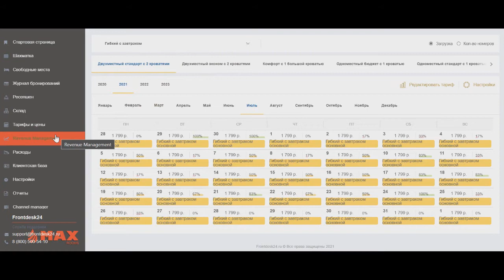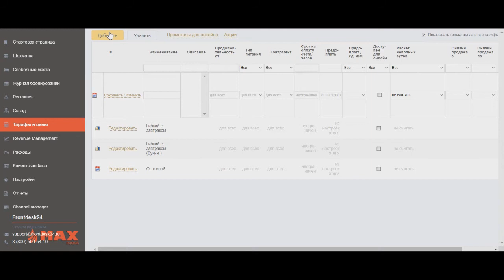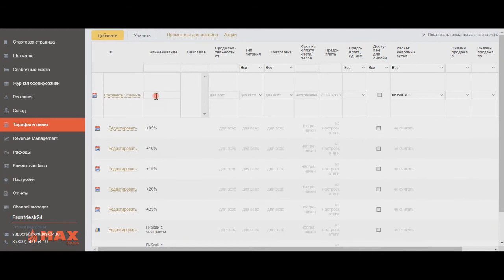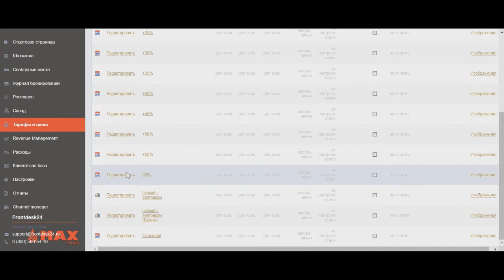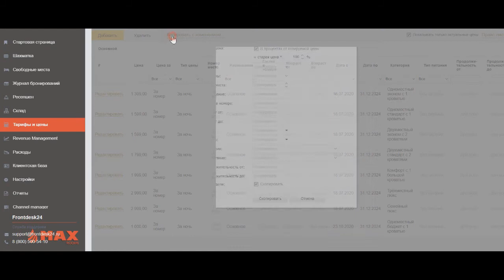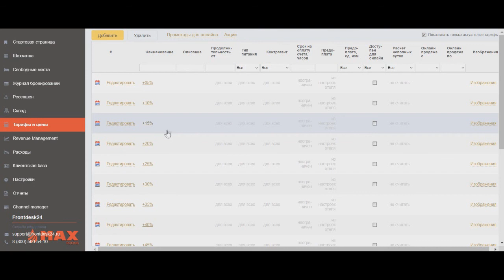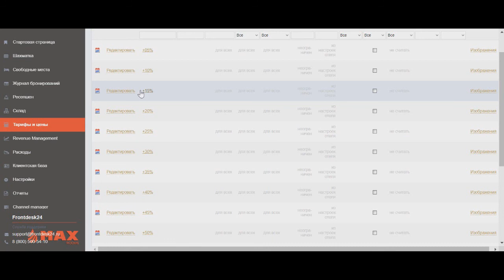Сеть отелей MAXROOMS и динамическое ценообразование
В этом видео Максрумс расскажет Вам о принципах работы с Фронтдеск24.

MAXROOMS нацелен на помощь любой гостинице - мы будем рады помочь Вам в процветании Вашего бизнеса. По вопросам франшизы Вы можете обратиться по следующим источникам: